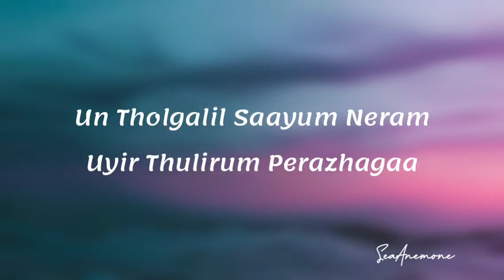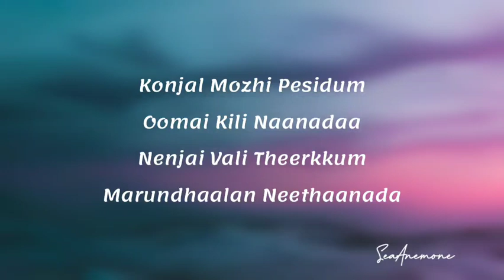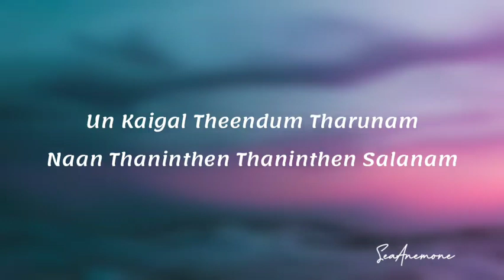Mehabooba Song Lyrics